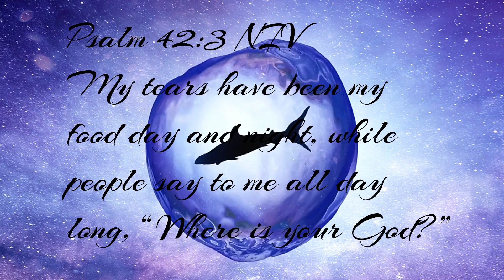Psalm 42:1-4 NIV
Thanks to pixabay for the background videos